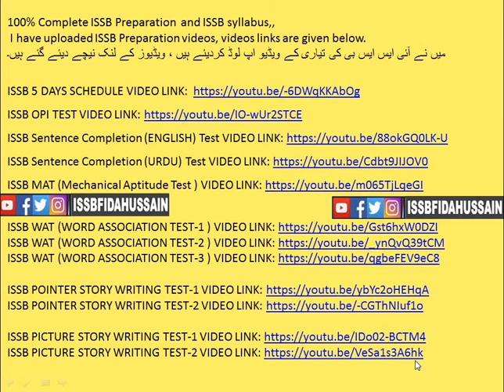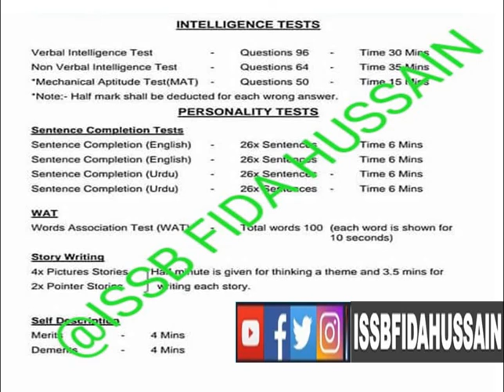100% Complete ISSB Preparation || ISSB Syllabus || PAK NAVY, PAK ARMY, PAF || FPSC, CCS, SPPS CSPSC